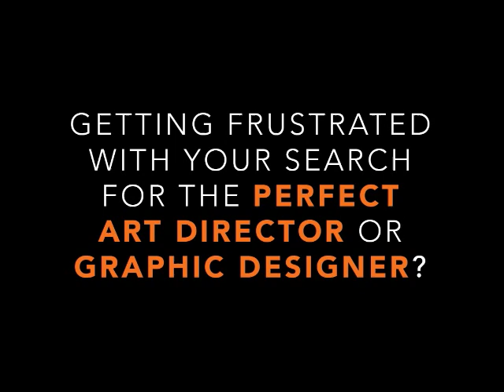Game of Thrones & Marvel Spoiler Talk, Detective Pikachu Preview - The Good Brothers Ep78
The Good Brothers are back and fired up to talk everything pop culture and entertainment.

TIME STAMPS
-Alex and his team TAKEOVER Orlando 2:47-4:28
-Detective Pikachu preview 4:29-14:25
-Full Game of Thrones spoiler discussion 14:26-27:46
-Spider-Man Far From Home & Marvel spoiler talk 27:47-33:35
-Watchmen trailer for HBO 33:36-36:00
-Ted Bundy hits Netflix 36:01-40:10
-News and Notes 40:11-45:30